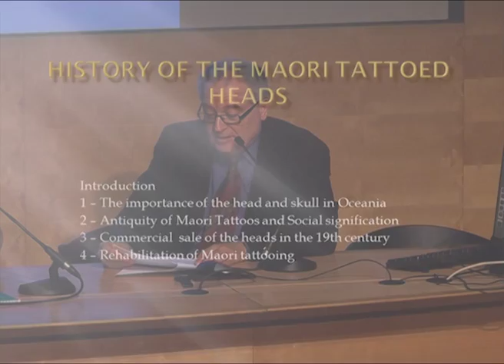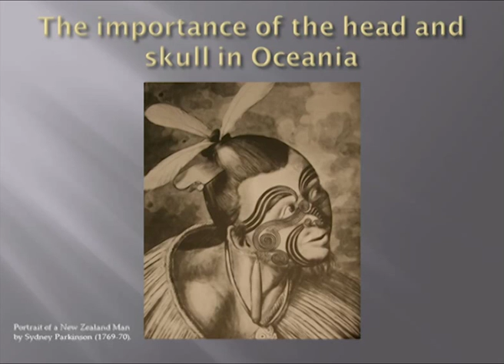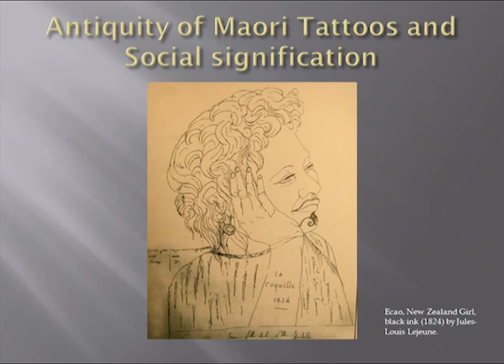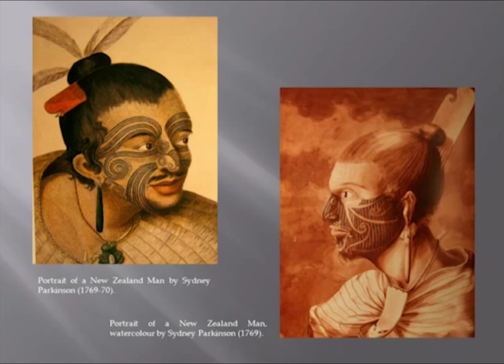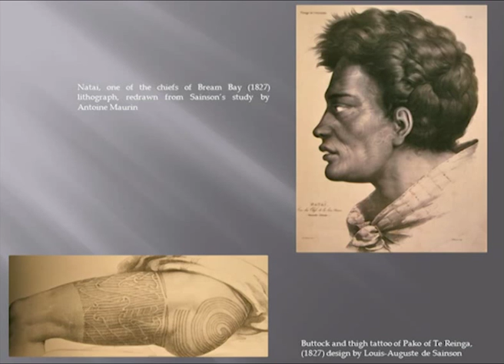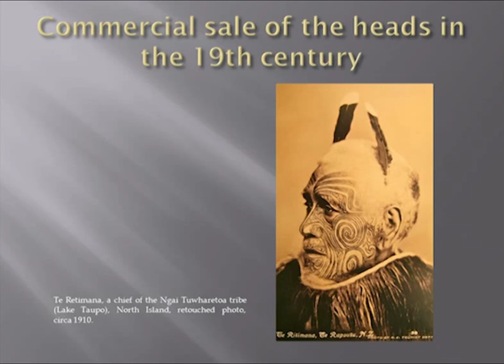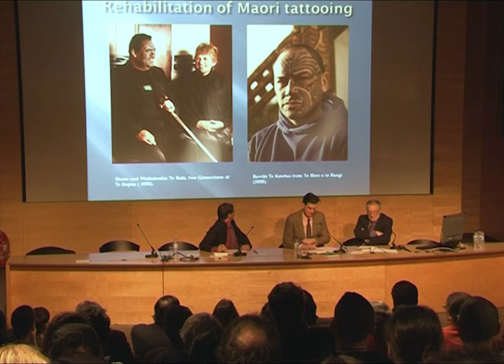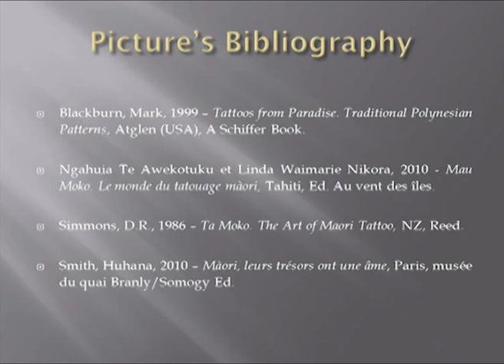Éléments d’histoire et d’ethnologie des Moko Maori (Restitution des têtes maories 2/8)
Restitution des têtes maories, l’apport des restes humains à la connaissance scientifique

À l’occasion de la restitution des têtes maories à la Nouvelle-Zélande qui a eu lieu le 23 janvier 2012, le Muséum national d’Histoire naturelle a organisé un colloque scientifique, avec la participation des représentants du Musée de Nouvelle-Zélande Te Papa Tongarewa de Wellington, le 20 janvier 2012, dont l’objectif était de présenter les études effectuées sur les têtes maories avant leur restitution à leur pays d’origine.

Conférence en anglais et français, par Christian Coiffier, Maître de conférences, Muséum national d’Histoire naturelle.

[Réalisation © MNHN / DICAP / Pôle Multimédia 2012]